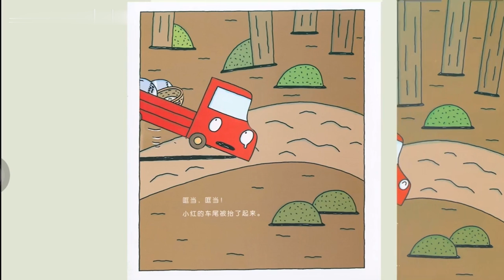《小红去送货》宫西达也 儿童绘本故事动画片 会动的绘本故事书 让阅读更有趣 P1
绘本名称: 小红去送货

绘本简介: 小红是一个弱小且不自信小卡车, 在送给兔子先生送货的过程中它经历了许多挫折. 它开始怀疑自己妄自菲薄, 伤心难过. 但它没有放弃, 在同伴的帮助下顺利完成了送货任务.

亲子共读:
1.卡车小红给谁送货呀?
2. 卡车小红在送货途中都遭遇了什么困难?
3.分别是谁帮助?